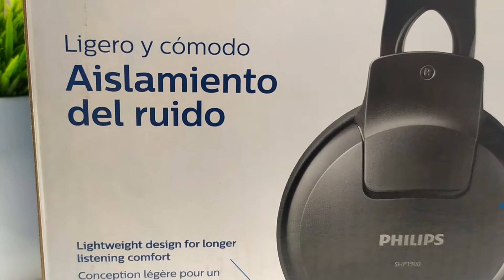ZoodMall dan buyurtma keldi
ZoodMall ilovasini yuklas
Скачать ZoodMall
Google Play/App Store